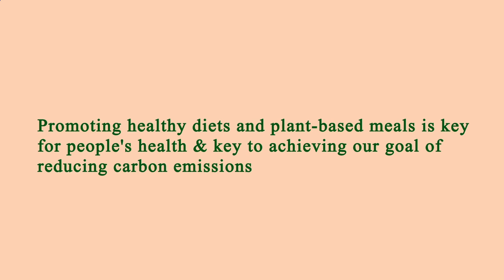Near Restaurants Me Los Angeles 90012 CA, Los Angeles County, California, United States